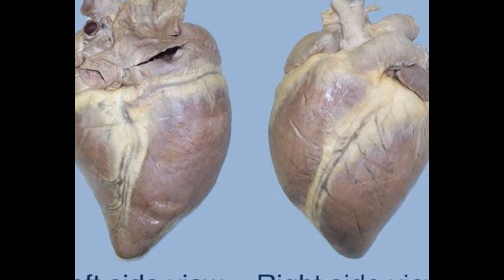The Name Behind the Race: The Sham Stakes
"Doc" from Thorofan is back with his first segment of the new year...and that of course means we can all get Derby Fever with Earnest now!!  He takes a look at a race named for a horse that has to be mentioned almost every time the name of another horse is mentioned. That other horses name was Secretariat.